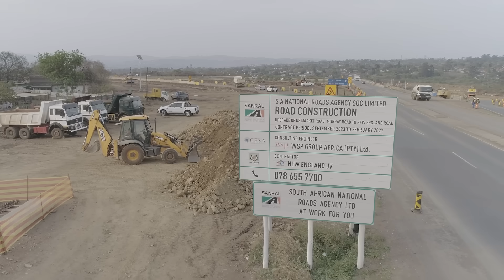SANRAL's award-winning engineer, Sumith Kasserchun, talks about the N3 project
Sumith Kasserchun, SANRAL Project Manager, is a SAICE award-winning engineer.

Watch this video as he talks about his experience as a Project Manager, being a mentor, balancing time, and the N3 project.